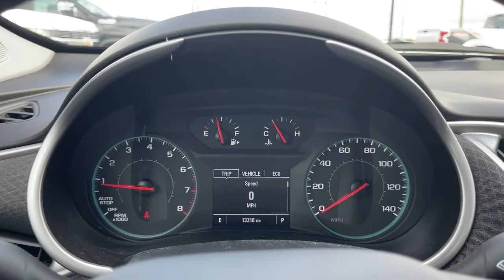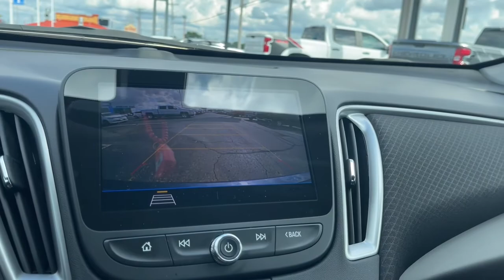2020 Chevrolet Malibu Columbus, London, Springfield, Hilliard, Dublin, OH CF2T214508A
Shadow Gray Metallic Used 2020 Chevrolet Malibu available in Columbus, Ohio at Mark Wahlberg Chevrolet. Servicing the London, Springfield, Hilliard, Dublin, OH area.

CARFAX One-Owner. Clean CARFAX. Jet Black Cloth, Cargo Net, Convenience Package 1 (LPO), Preferred Equipment Group 1LS, Remote Start Kit (LPO).brbrOdometer is 14499 miles below market average!brbrChevrolet Malibu 2020 Shadow Gray Metallic 4D Sedan 1.5L DOHCbrbrbrPURE PRICED FOR A QUICK SALE! All vehicles come with a complete safety inspection, full detail, 1 FREE OIL CHANGE, free 100 point inspection, FREE TANK OF GAS with delivery of this vehicle. Price does not include tax, title, and license or dealer fee. Vehicle located at Mark Wahlberg Chevrolet. INTERESTED, BUT NOT READY YET? That is okay... we never want to rush you at Mark Wahlberg Chevrolet. SAVE THIS VEHICLE to your MyAutoTrader. You will be updated of any future price savings and specials. It is real simple... Click SAVE THIS CAR above the main vehicle photo on the right or look for the star. SIGNING UP IS FREE: At the top right corner of this page, LOOK for the MyAutoTrader logo. Click SIGN UP and you are in...YOU CAN THANK US LATER, BY BUYING YOUR NEXT VEHICLE AT MARK WAHLBERG CHEVROLET!brbrAwards:br  * JD Power Initial Quality Study